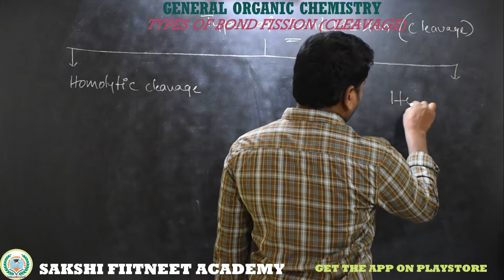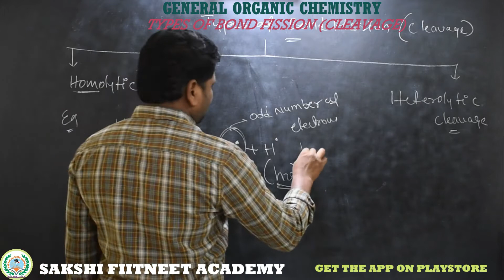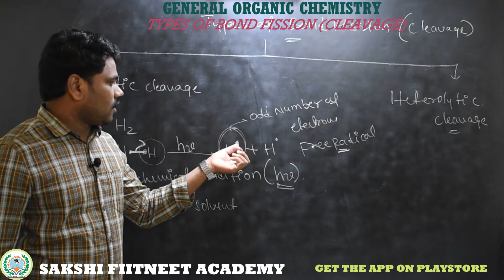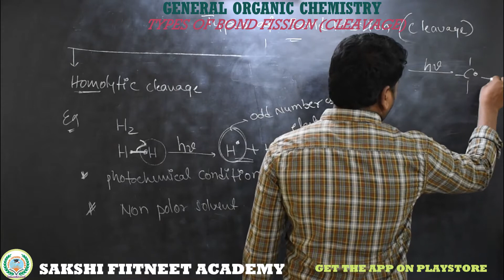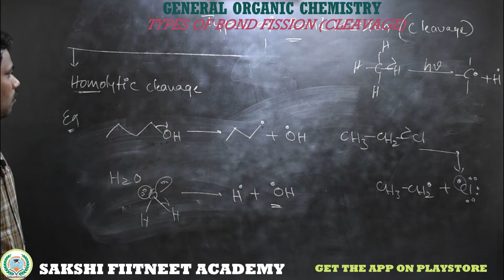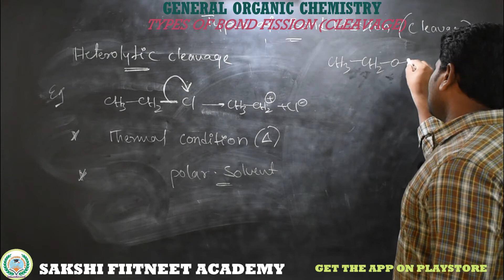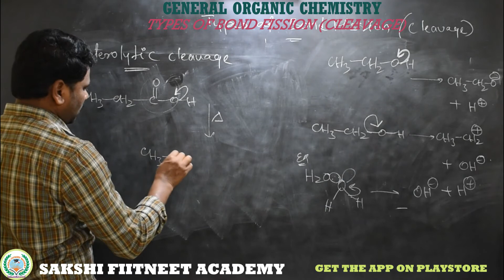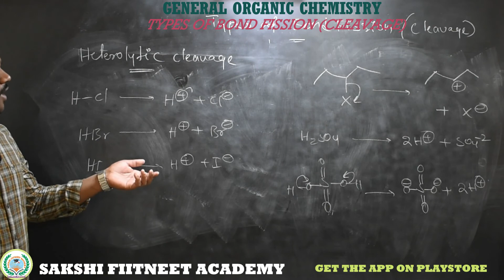Bond fission or Bond cleavages/Heterolytic cleavage and Homolytic cleavage/General Organic Chemistry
In this video lecture students learn about what is Bond fission or Bond cleavage types Bond cleavages Heterolytic cleavage and Homolytic cleavage.
Detailed lecture with Best examples.

SAKSHI FIITNEET ACADEMY
IIT-JEE/NEET/BITSAT/FOUNDATIONS

    SAKSHI FIITNEET ACADEMY also Uploads video lectures for M.Sc. Chemistry Entrance syllabus like IIT JAM /OU PG CET/HCU PG CET.

For Regular Online classes and Class room written Notes (Material)

For complete Video lecture packages and Online Exam Sessions for IIT-JEE/NEET/BITSAT/FOUNDATIONS.

For any Queries and Clarification:-